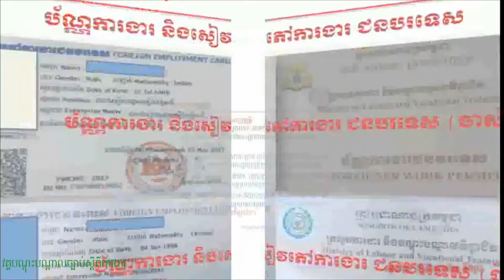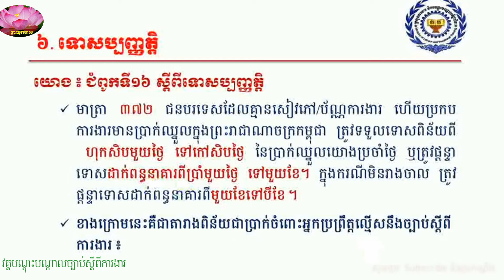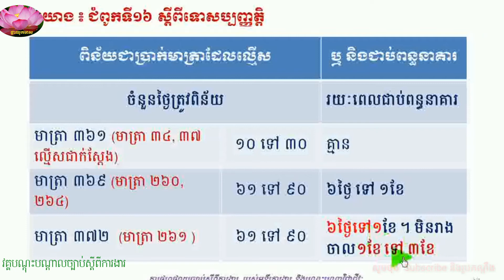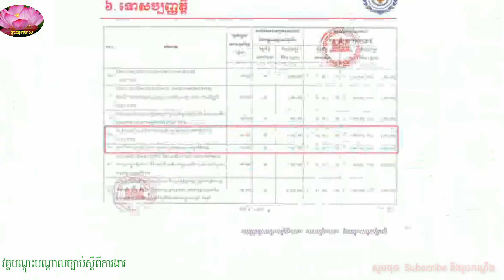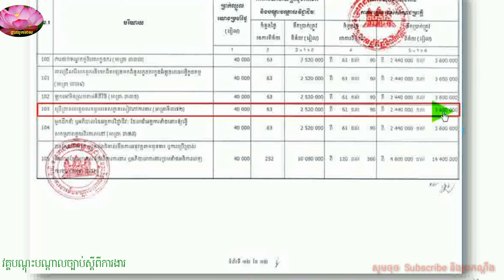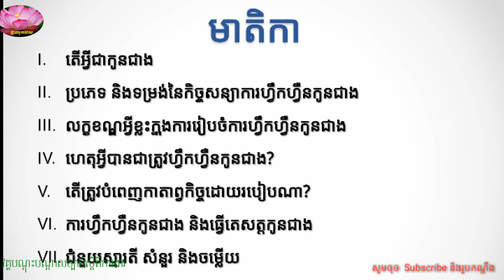១២. វគ្គផ្សព្វផ្សាយច្បាប់ស្តីពីការងារ, ជំពូកទី១៦, ទោសប្បញ្ញត្តិ, ពិន័យជាប្រាក់, ចាប់ពី១០ ដល់ ៣៦០ ថ្ង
១២. វគ្គផ្សព្វផ្សាយច្បាប់ស្តីពីការងារ, ជំពូកទី១៦, ទោសប្បញ្ញត្តិ, ពិន័យជាប្រាក់, ចាប់ពី១០ ដល់ ៣៦០ ថ្ងៃ, ៤០,០០០រៀល*៣៦០ ថ្ងៃ,  ពន្ធនាគារ, ៦-១ខែ, ១ខែ ទៅ ៣ខែ,

          វគ្គបណ្ដុះបណ្ដាល និងសិក្ខាសាលា

១១. វគ្គផ្សព្វផ្សាយច្បាប់ស្តីពីការងារ, ការស្នើសុំប័ណ្ណការងារ, សៀវភៅការងារជនបរទេស, ប្រកាសលេខ ១៩៥ កប/ប្រក, ស្ដីពី, ការប្រើប្រាស់ហត្ថពលកម្មបរទេស, លក្ខខណ្ឌតម្រូវនៃការស្នើសុំប័ណ្ណការងារ, សៀវភៅការងារជនបរទេស, លិខិតឆ្លងដែន, កូតា, លិខិតស្នាក់នៅ, ទិដ្ឋាការស្នាក់នៅសម្រាប់ធ្វើការ, Visa E, passport, quota, stay letter,

១២. វគ្គផ្សព្វផ្សាយច្បាប់ស្តីពីការងារ, ជំពូកទី១៦, ទោសប្បញ្ញត្តិ, ពិន័យជាប្រាក់, ចាប់ពី១០ ដល់ ៣៦០ ថ្ងៃ, ៤០,០០០រៀល*៣៦០ ថ្ងៃ,  ពន្ធនាគារ, ៦-១ខែ, ១ខែ ទៅ ៣ខែ,